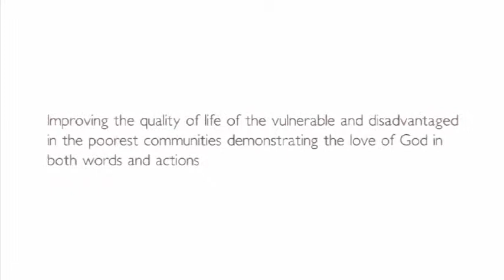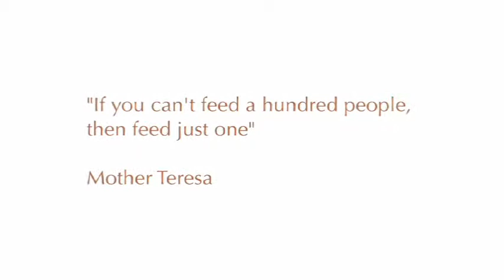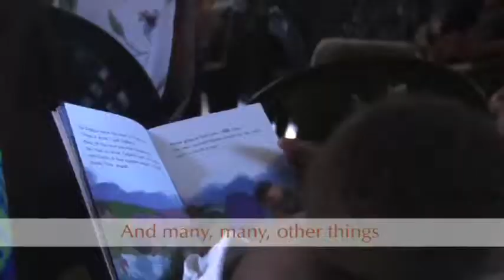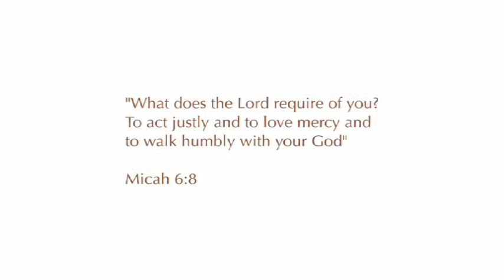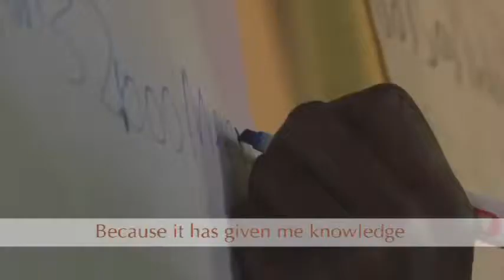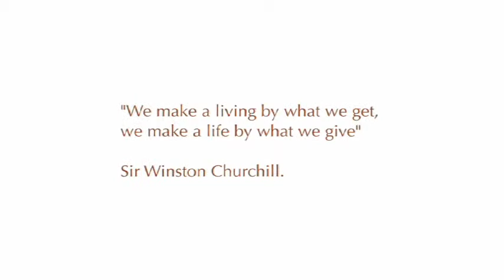Jenga Humanitarian work in Mbale Uganda Brianlove Media Filmz Ug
Documentaries in Mbale